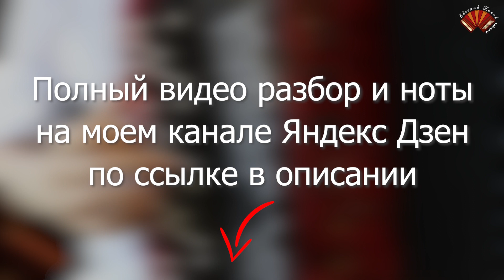Да, мне 40 / Баянист Евгений Попов / Разбор песни на баяне.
Мне 40 - песня Романа Раменева.

Баянист Евгений Попов, Москва.

Говорят мы мужчины все хрупкие,
При 37 и 1 будем ныть,
И сходить в магазин за покупками,
Легче мёртвого уговорить.
А придёт кризис среднего возраста,
Будем вовсе в подушки рыдать,
Так что нам мужики надо попросту
Что-то с кризисом предпринимать.

Припев:
Мантру очень простую повторяй каждый день -
/Да мне сорок и я крут
Меня проблемы не берут/.
                     ®®®проигрыш.
Пусть не станем мы миллиардерами,
И на яхтах нам не рассекать,
И за тухес моделей с размерами
М и S нам уже хватать.
Но и наши иксэлечки классные,
И c лодки тоже клюёт ничего,
Так что с кризисом дело всё ясное
Шлите к Бениной маме его.
Припев. рут, рут, рут, ру-ру-ру рут, рут, рут, ру-ру-ру вот
Много есть проблем в жизни у меня,
Но если разобраться это всё фигня.
Но все они – фигня.